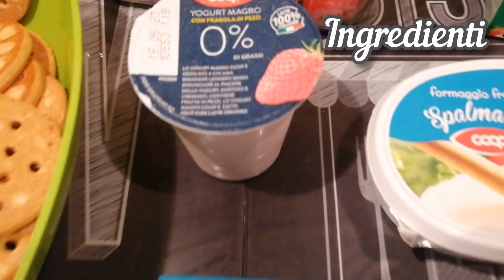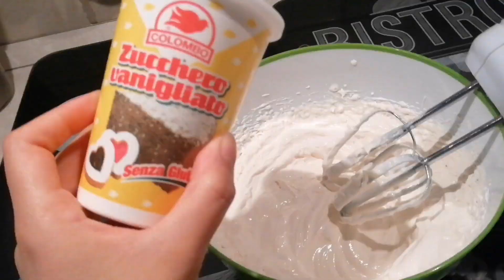CHEESECAKE ALLE FRAGOLE : FACILE E VELOCE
Per la base :
250 gr di biscotti
125 gr di burro fuso

Per la crema :
1 yogurt alla fragola
200 gr di formaggio spalmabile
250gr di panna fresca
50 grammi di zucchero a velo
1 foglio di colla di pesce

Per la gelatina di Fragole :
400 gr di Fragole
2 cucchiai di zucchero
1 succo di limone
1 cucchiaio di fecola di patate